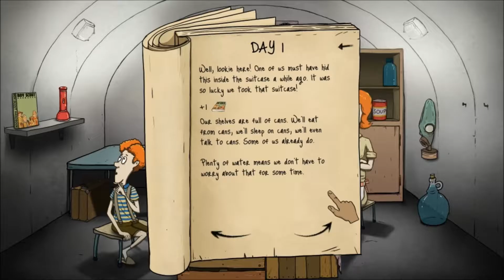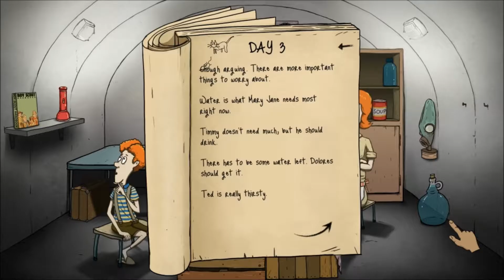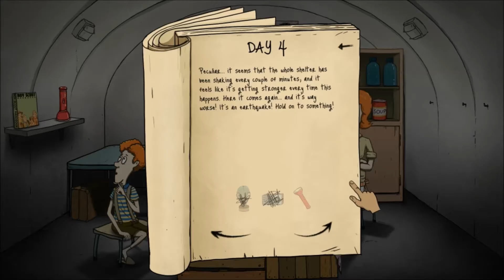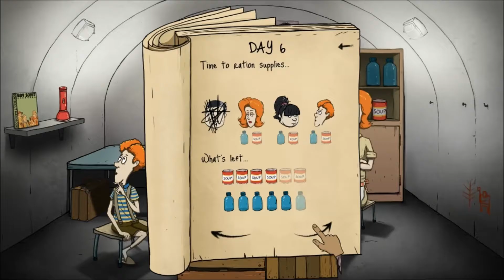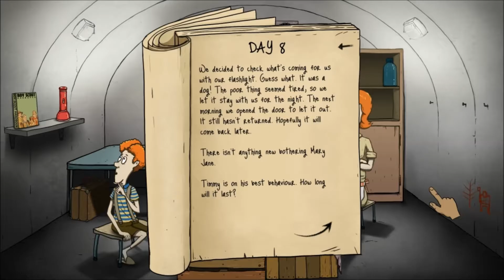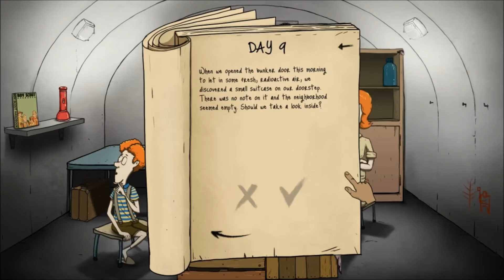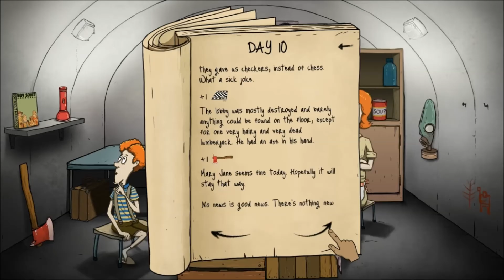Welcome to the Shelter! 60 Seconds: Part 1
Part 1 of the new 60 Seconds Lets Play, in which we GRAB THE STUFF, GET IN THE SHELTER, LETS GO LETS GO LETS GO!